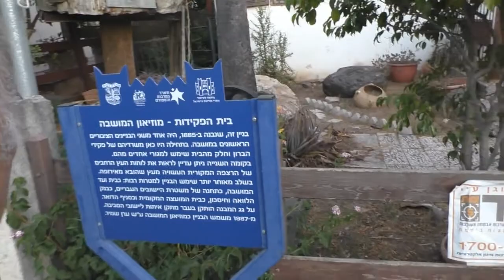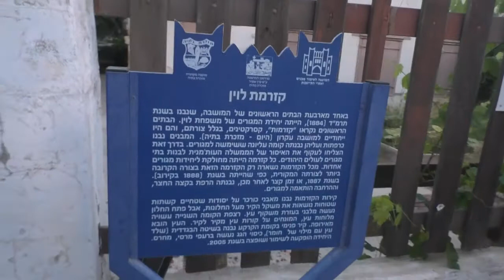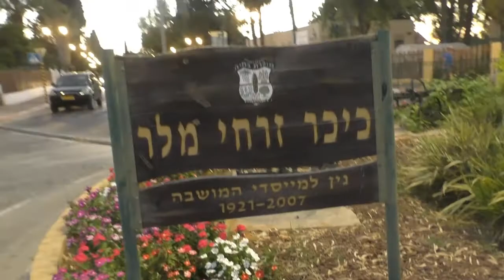19295עמיתים לטיולים' -כ"א תמוז תשפ"ב- מזכרת בתיה חלק ב' .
19295עמיתים לטיולים' -כ"א תמוז  תשפ"ב- מזכרת  בתיה  חלק  ב' .-רחוב רוטשילד- הקזרמות , בית פקידות הברון ,בית כנסת הראשון,  בבית הכנסת המרכזי המחודש , מוזיאון  הרב מוהליבר   ,ומוזאון האומנות בקזרמה.